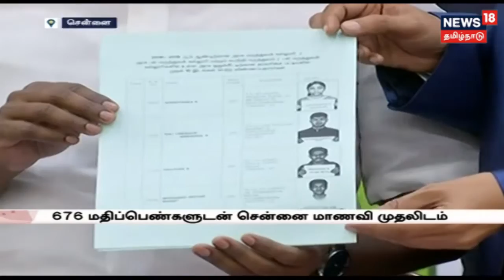இந்திய ரூபாயின் மதிப்பு இதுவரை இல்லாத வகையில் சரிவு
கச்சா எண்ணெய் விலை உயர்வு மற்றும் அமெரிக்கா -சீனா இடையேயான வர்த்தக போர் போன்ற காரணங்களால் இந்திய ரூபாயின் மதிப்பு இதுவரை இல்லாத வகையில் சரிந்துள்ளது.